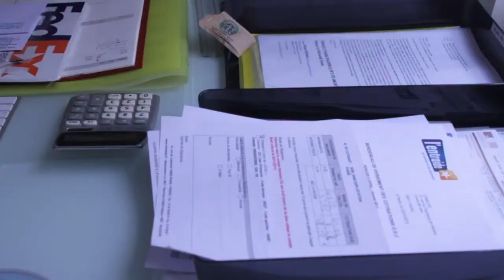Paris Lifestyle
I love living in Paris.